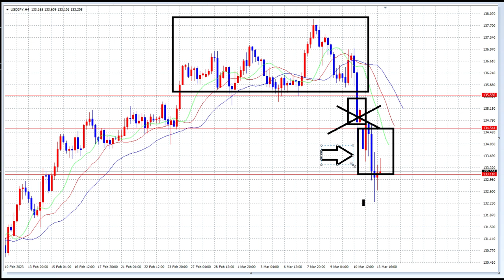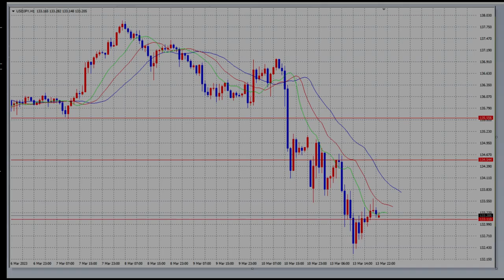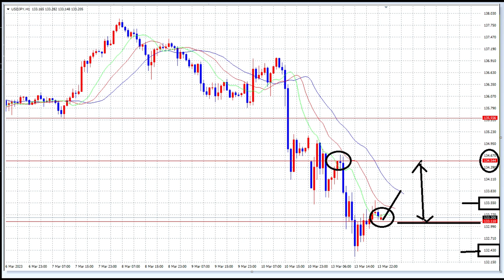【FX】ローソク足の意味と仮設定の連続で見えてくる技術